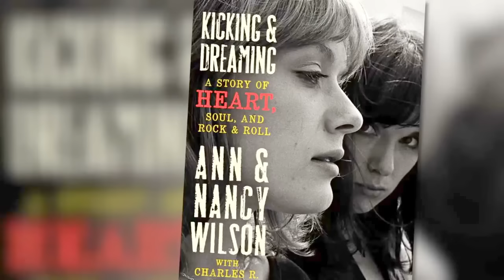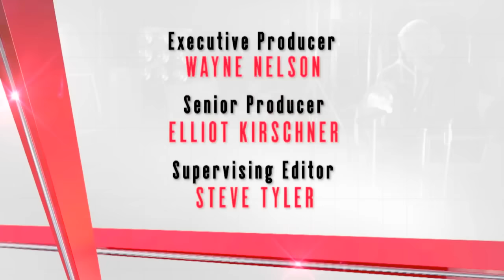Dan Rather, March 2016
Dan Rather's in-depth with the rock and roll living legends, Ann and Nancy Wilson March 2016